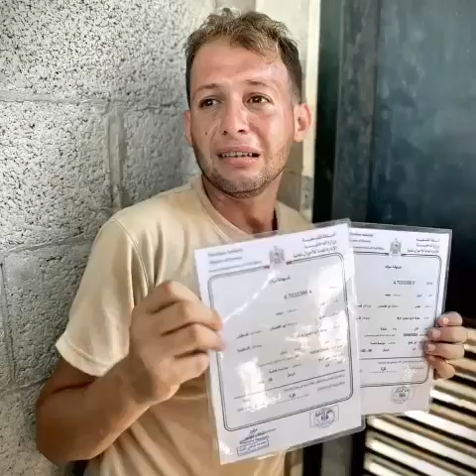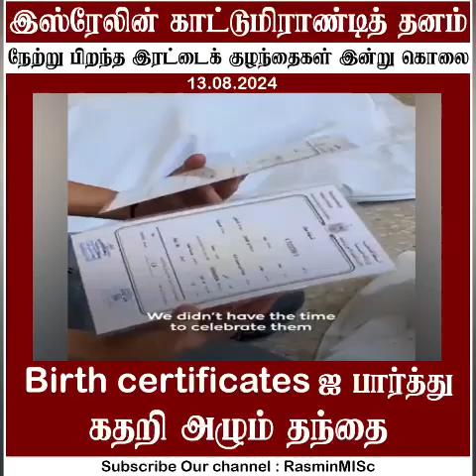இரட்டை குழ*ந்தை பிறந்து மறுநாளே கொ*லை செய்த இsரேல் - birth certificate ஐ பார்த்து கதறி அழும் தந்தை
*இரட்டை குழந்தை பிறந்து மறுநாளே கொலை செய்த இஸ்ரேல்.*

*birth certificate ஐ பார்த்து கதறி அழும் தந்தை.*

*இஸ்ரேலின் காட்டுமிராண்டித்தனம்.*